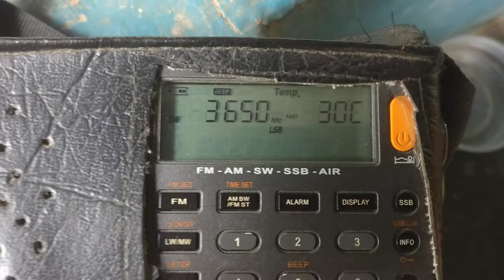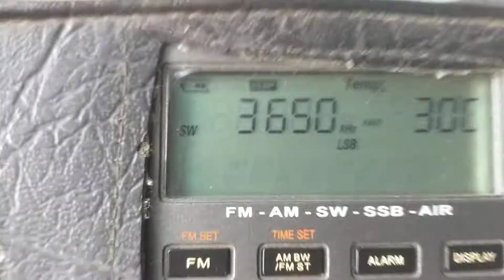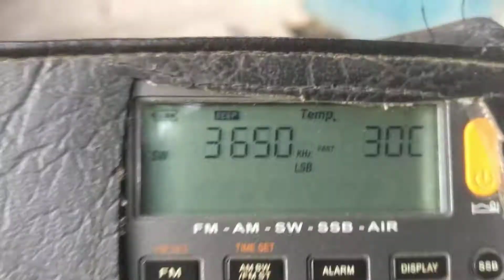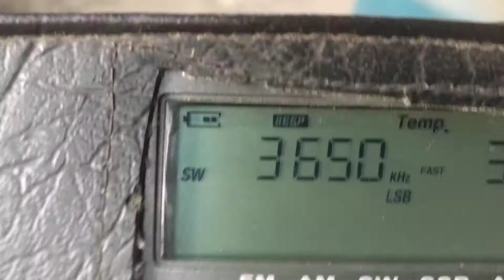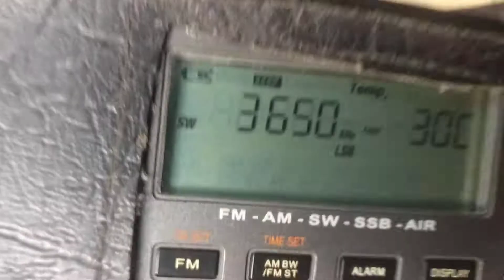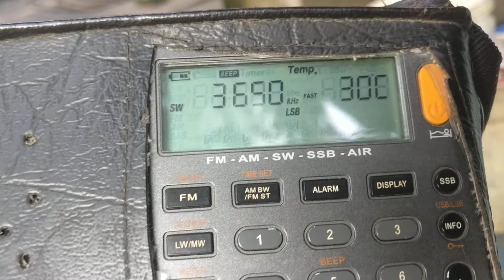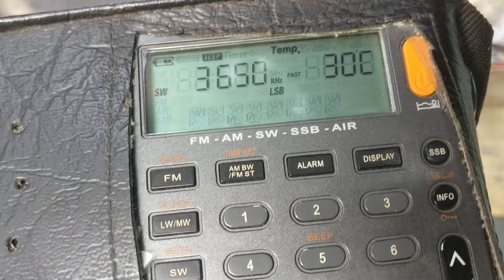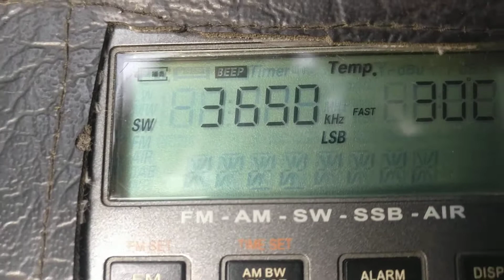80 MTR Reception on XHDATA D 808 Radio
XHDATA D 808 Multiband Radio  highly Sensitive  on SSB listen to VU2DK n VU3FMN on 80 MTR Amature Radio Band  73s De  VU3 UEL Dilip